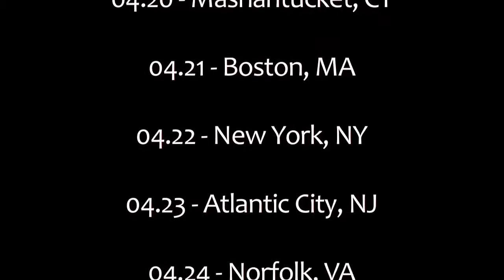FilmedByJLew-(Diddy Swag Blog)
Directed By: FilmedByJLew And Taydoe Productions
Motivated By